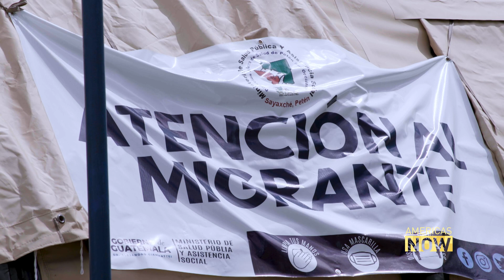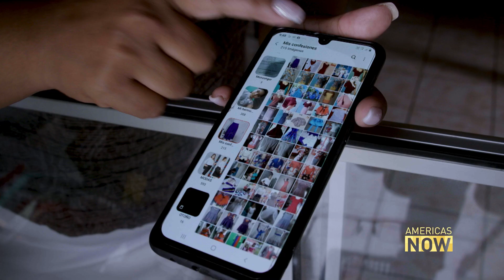Migrants rerouted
Every year tens of thousands of migrants attempt the dangerous journey from their homes in El Salvador and Honduras to the United States. Some make it the US border, only to be turned back. Others don't even make it that far. But a program in Guatemala is offering them hope that is not so far from home. Harris Whitbeck reports from Peten, Guatemala.